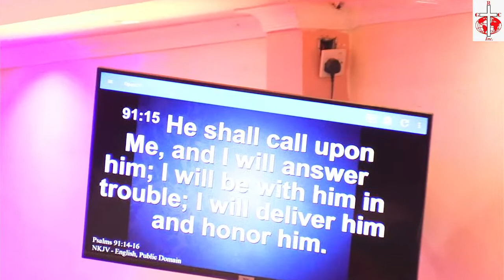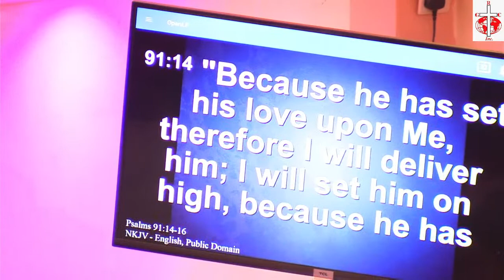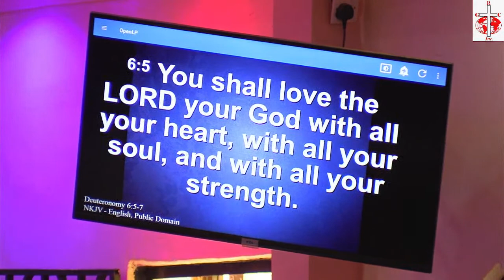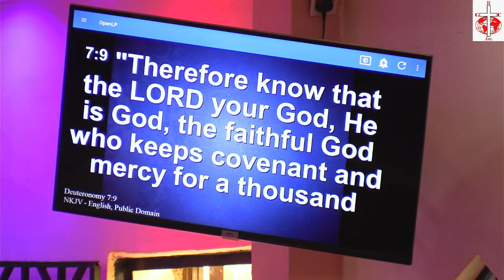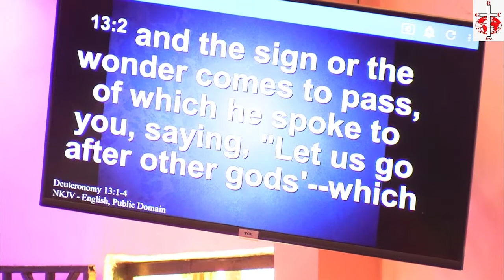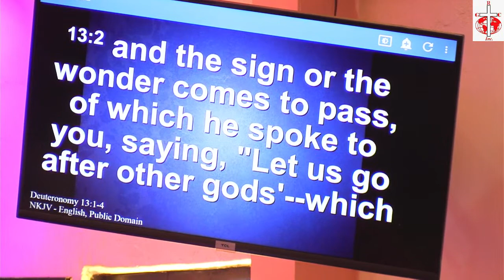First service @RGC MAKINDU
Welcome to the First Service Sermon by Bishop Dr .Japheth Munyao@RGC Makindu Springs of Life Sanctuary